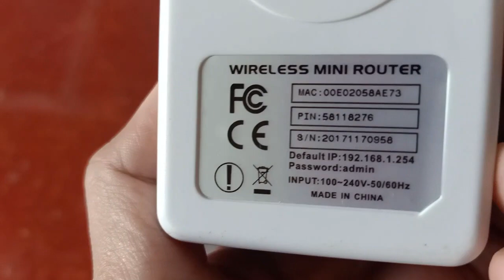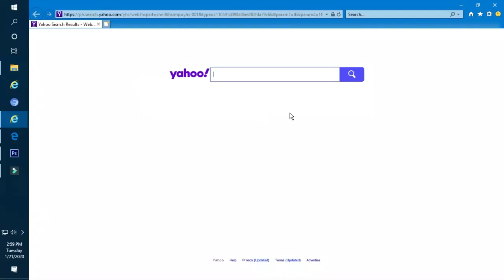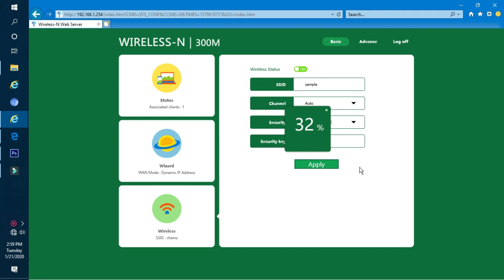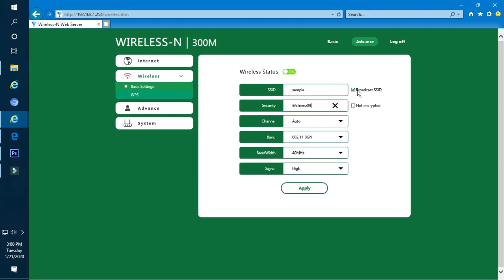Set Up | Configure Pix-Link Wifi Router |repeater|AP using Straight Through T568A Cable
Type in the address bar: 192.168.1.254
Password: admin

Congratulations to your new wifi connections.